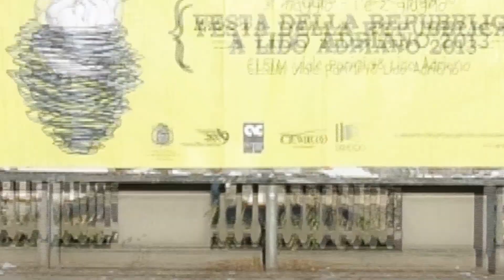Festa della Repubblica a Lido Adriano 2013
CISIM - viale Parini48 Lido Adriano (RA)